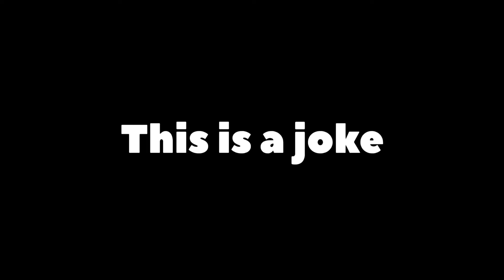𝐼 𝓁𝒾𝓀𝑒 𝓎𝒶 𝒸𝓊𝓉 𝑔